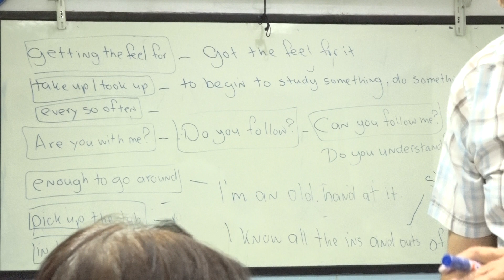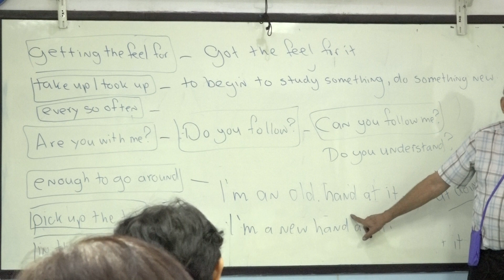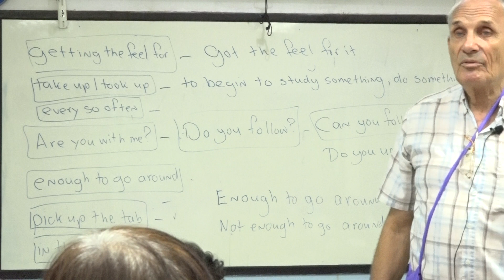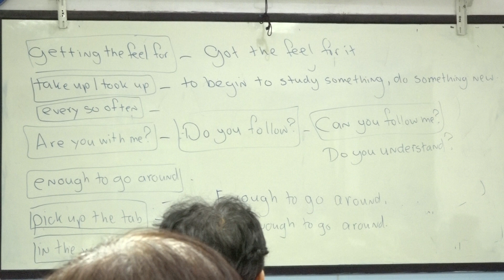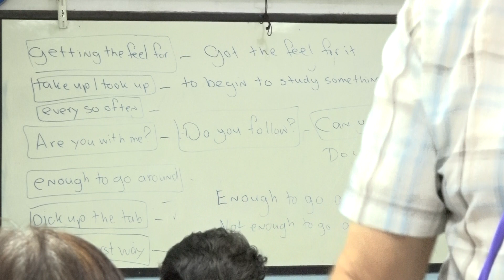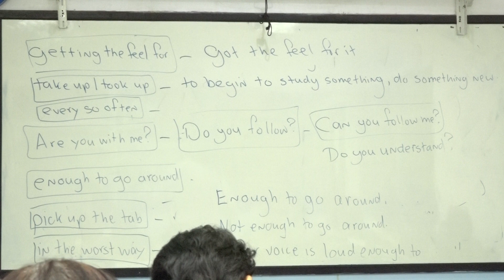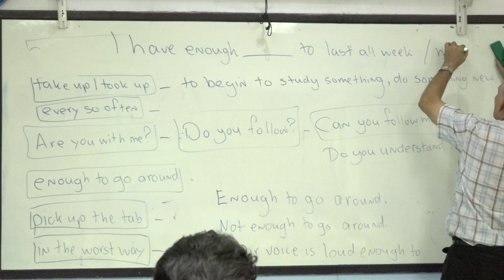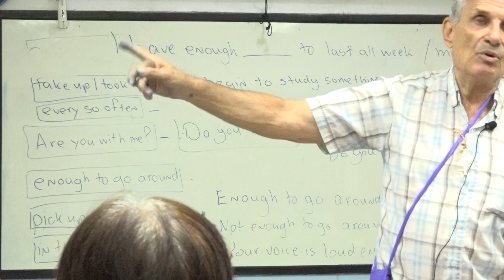suraphet 4908 English Teaching Teacher John, USA. John 10 July 2018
Mon.-Fri.  English Class : 10 July 2018
 ศูนย์ภาษาฯ วัดวรจรรยาวาส กทม.
ภาษาอังกฤษ  10 July 2018
Morning English Class : 10 July 2018
ภาษาอังกฤษ Mon.-Fri. ศูนย์ภาษาฯ วัดวรจรรยาวาส กทม.
ภาษาอังกฤษ รอบเช้า 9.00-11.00 น. Mon.-Fri. จันทร์ ถึง ศุกร์ ศูนย์ภาษาฯ วัดวรจรรยาวาส กทม. Activities supported by Maryknoll Foundation of Thailand. สนับสนุนกิจกรรมการเรียนการสอนโดยมูลนิธิการกุศลแมรีโนล์แห่งประเทศไทย
ภาษาอังกฤษ รอบเช้า 10 July 2018